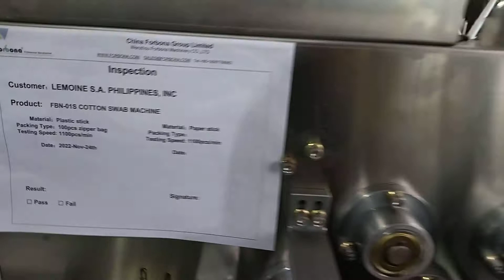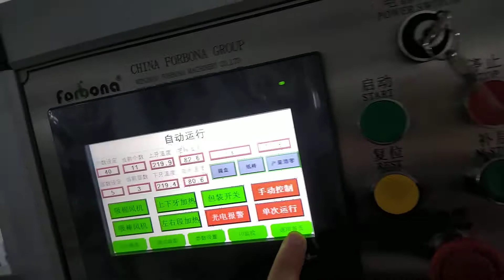testing FBN-01S cotton buds machine with plastic rod for Philippines client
we are the professional manufacturer of cotton swab machine in china.
if you are interested in our cotton swab machine，please contact with us.